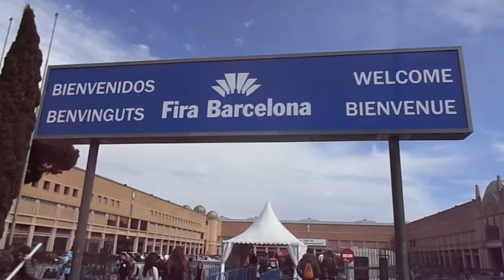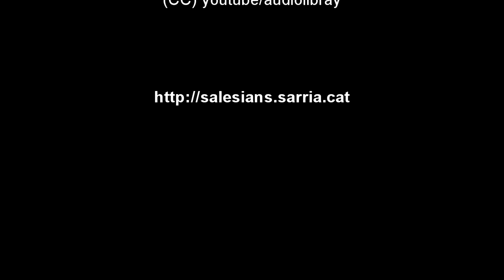Curs14-15 Saló Ensenyament 2015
Vine a visitar-nos al Saló de l'Ensenyament i t'informarem de tota l'oferta d'estudis postobligatoris: Batxillerats i Formació Professional. Millorem el teu futur